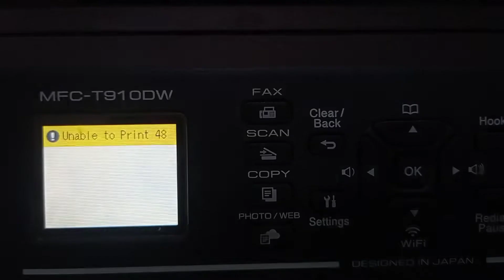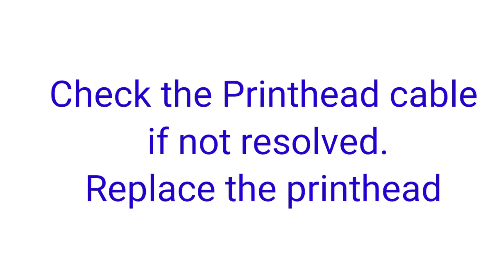How to fix unable to print 48 Brother printer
How to fix Brother printer unable to print 48